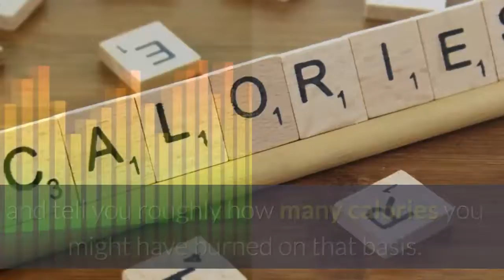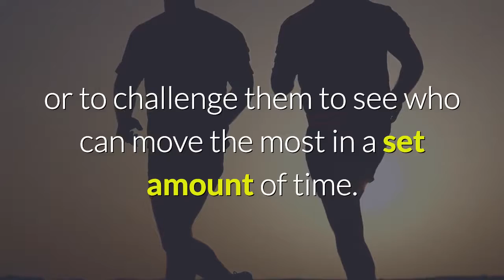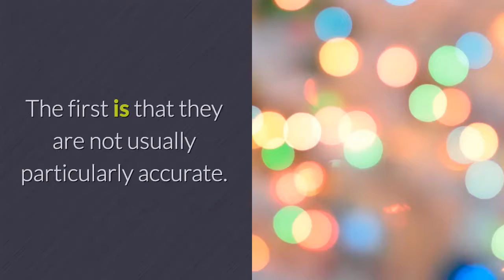Can a Fitness Tracker Help You to Lose Weight?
Fitness Trackers are all the rage right now, with devices from companies like Fitbit selling in huge numbers and being pretty ubiquitous. Wearing a Fitbit is as much a fashion statement as anything else though. This is a way of communicating to the world that you ‘do fitness’ and that you are up to scratch with modern technology.

What’s less clear, is just whether or not a device like this can really help you to lose weight and get into better shape. Read on and we’ll take a look at how something like a Fitbit stacks up in real-world testing and how you can use it to your advantage.

1. The Good.

First, let’s take a look at what fitness trackers do well. The first and most important thing that you will get from your fitness tracker is motivation and awareness. At their most basic, fitness trackers are devices that can count steps (pedometers) and tell you roughly how many calories you might have burned on that basis.

This can then bring home the reality of your current activity levels. Many of us will be shocked for instance at just how little we move during the weekends. Those who work in offices and drive in in the mornings like equally find that they actually don’t move much Monday-Friday.

Seeing this reality written in plain English can make it hard to deny and can encourage you to move a little more and to increase your general activity levels.

This gets even more powerful when you consider the social elements that many fitness trackers come with. A lot of fitness trackers will also let you see how your friends, family and partner are doing in terms of their fitness goals – or to challenge them to see who can move the most in a set amount of time.

This too can be an excellent tool for encouraging more activity and getting you to head outside and move more.

Then there are the additional tools and features – things like being able to follow guided workouts and HIIT routines for instance.

2. The Bad.

There are downsides to fitness trackers too however. The first is that they are not usually particularly accurate. Heart rate monitoring is only possible to a degree if you aren’t wearing a chest strap and even then, it is only somewhat correlated with calorie burn.

Many activities can’t be picked up by a fitness tracker at all and while the notion of making sure you burn more calories than you consume (tracked through a fitness tracker and diet app like MyFitnessPal), this can also be an overly simplistic way to monitor your diet that doesn’t take into account such things as your micronutrients or your hormonal balance.

In short, a fitness tracker is a fantastic tool for helping with your weight loss and it can be very useful. However, it is also important not to rely on them or to perceive them as any kind of ‘silver bullet’ that will help you to magically lose all your weight.